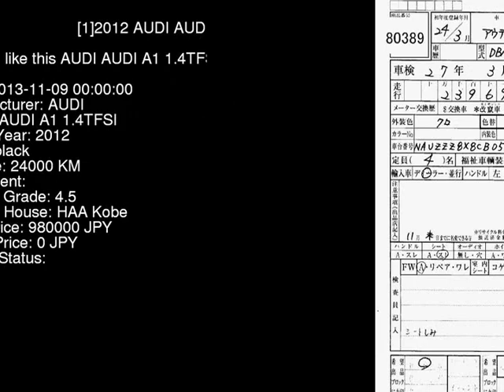2012 AUDI AUDI A1 1.4TFSI 8XCAX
the Authority on JDMs since 2007!  . Details on this car from auction in Japan